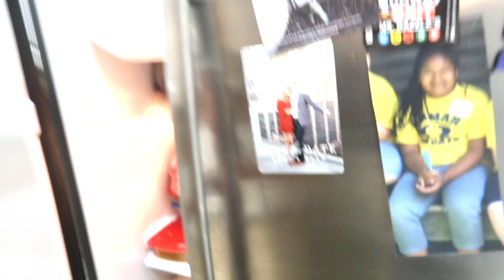LOOK WHAT SHE DID TO MY HOUSE - CLEANING LADY #2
Hiring a company to clean your home is one thing, but coming home and not being happy with the results is another thing. So now I'm on to cleaning lady #2. Let's see what she does.